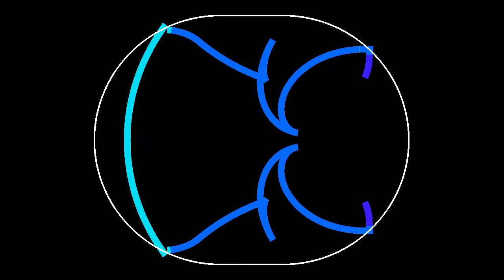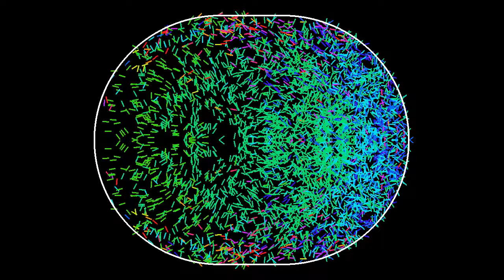Why the Bunimovich stadium is chaotic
The video illustrates the fact that in the Sinai billiard, chaotic behavior is created by dispersion of particles hitting the circular scatterer. In 1974, Leonid Bunimovich discovered a new mechanism that may lead to chaotic behavior in convex billiards, called defocussing. This animation shows a bunch of particles starting with parallel velocities. When they hit one of the circular arcs of the boundary, they are first focused in the general direction of the center of that arc. However, while they travel towards the other arc, they diverge even more than they have converged, creating sensitive dependence on initial conditions.